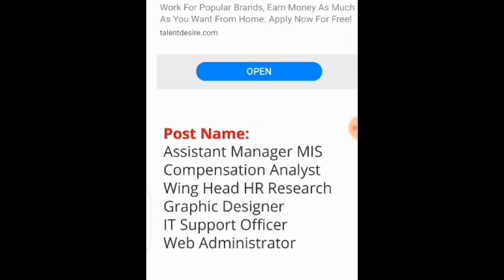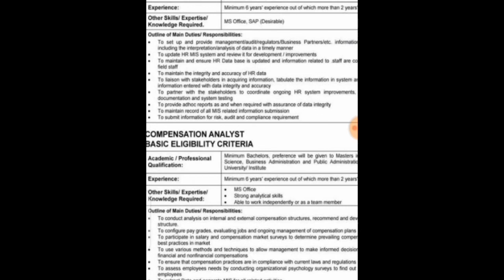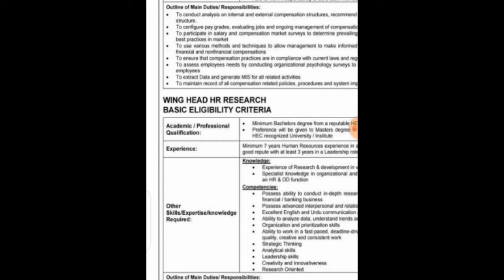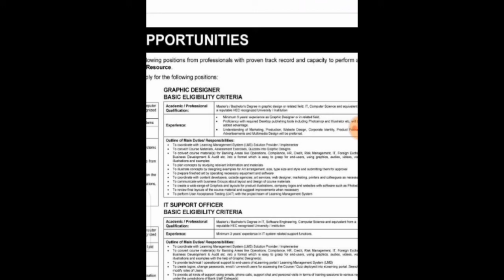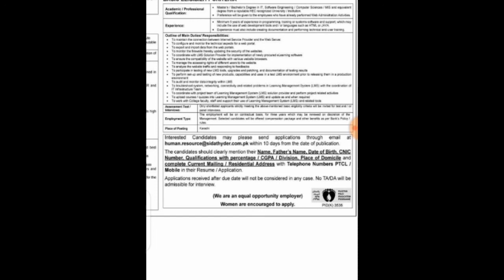National Bank Of Pakistan NBP jobs 2020 ll Apply online all over the Pakistan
A4ulatestjobs National-Bank-Pakistan

A.o.a